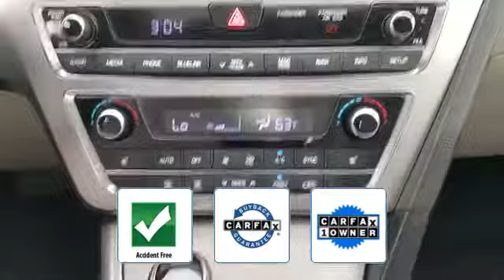2016 Hyundai Sonata 2.4L Limited Long Island, Garden City, Hempstead, Levittown, Wantagh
2016 Hyundai Sonata 2.4L Limited Long Island, Garden City, Hempstead, Levittown, Wantagh